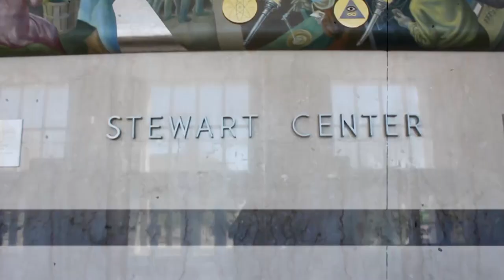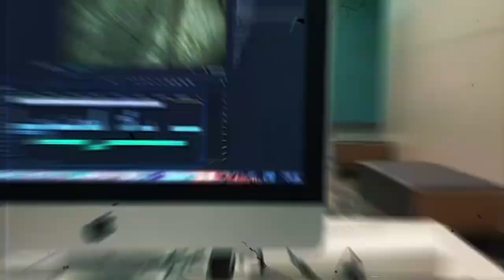2019 Why I Love Purdue Libraries 1st Place: by Miteum Yoo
The first place winner for the 2018-19 Why I Love Purdue Libraries Video Contest, produced by Miteum Yoo, a mass communication major (minor in Spanish) at Purdue.